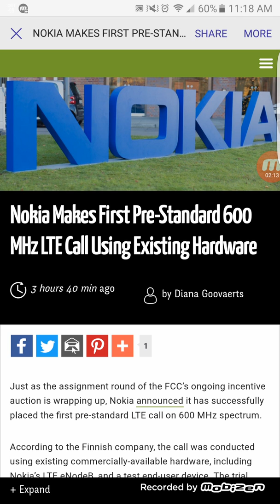T-mobile, verizon, at&t ( 1st LTE call made over 600 mhz wow )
Today's video I want to report you guys that the first call was made over LTE using 600 megahertz existing Hardware.